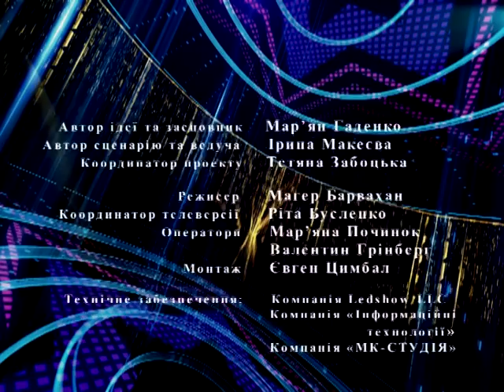Хіт парад Прем'єра пісні 2016 випуск 4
Міжнародний телерадіофестиваль "Прем'єра пісні" (засновник - народний артист України Мар'ян Гаденко) та "Центральний канал" представляють національний хіт-парад "Прем'єра пісні". Усі музичні новинки року, що минає представлені тут. :)
В четвертому випуску до вашої уваги пропонуються такі твори:
1. "ДАЙ, ПОЦІЛУЮ" (сл. В. Герасименка, муз. Л. Остапенко) виконує ІРА НІСТОР
2. "ПІД ДОЩЕМ" (сл. і муз. О. Рожюанського) виконує дует "КОХАНА, КОХАНИЙ"
3. "МАМИНА МОВА" (сл. В. Коваль, муз. Л. Остапенко) виконує ВАЛЕНТИНА ТАРАН
4. "ВИШНЯ" (сл. В. Іваницького, муз. К. Пушкіної) виконує заслужена артистка України КАТЕРИНА ПУШКІНА
5. "ПРОЛІТАЮТЬ ЛІТА" (сл. і муз. М. Гаденка) виконує ТЕТЯНА КИСЛЯК

Хіт-парад виходить на каналі "ЦЕНТРАЛЬНИЙ КАНАЛ" щонеділі о 18.05 (повтор щовівторка о 9.30)